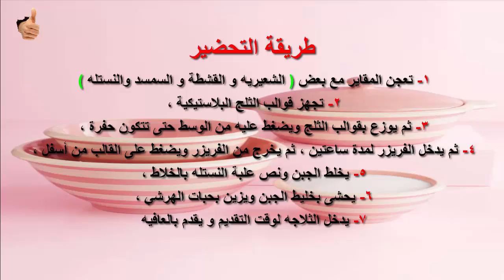طريقة عمل حلى الشعيرية بقوالب الثلج